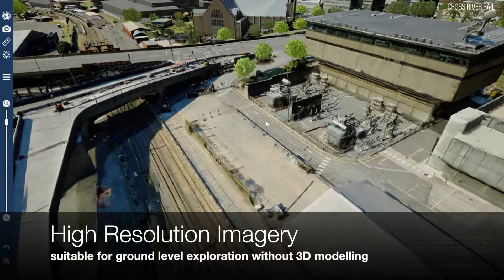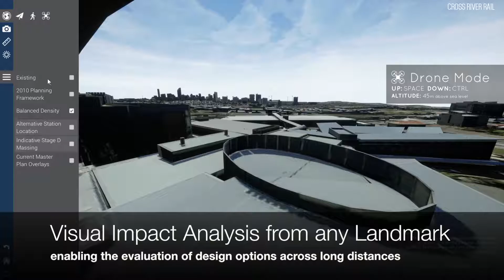V2i Realtime - City Scale Photogrammetry - 2019